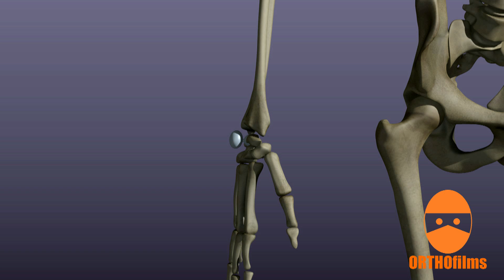Ganglion Cysts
An animated description of ganglion cysts and treatment options.

for more videos and info.